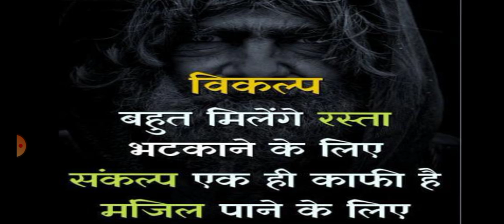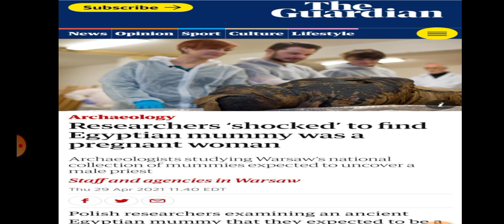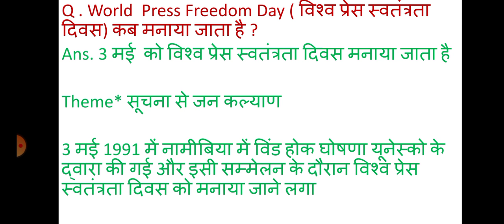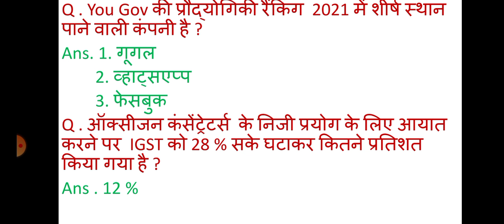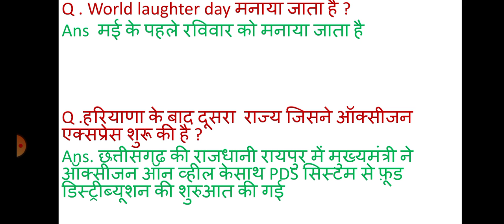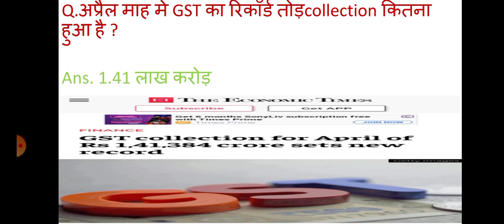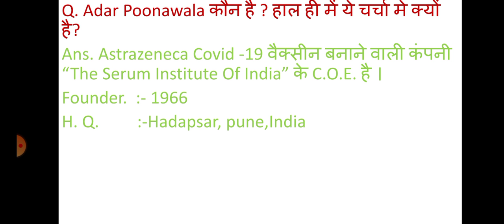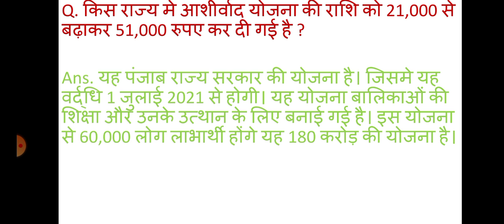3 May 2021Current affairs series module 39 UPSC/STATE PSC/CDS/SSC/RRB/BANKING......